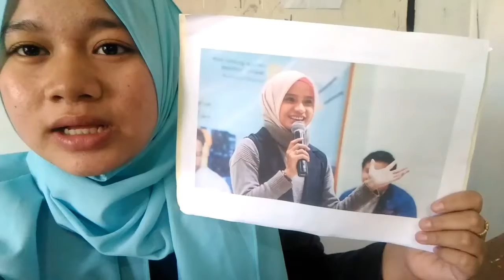Describe Sherly Annavita